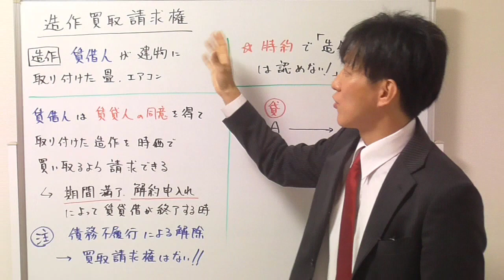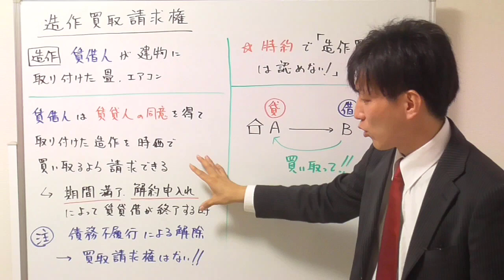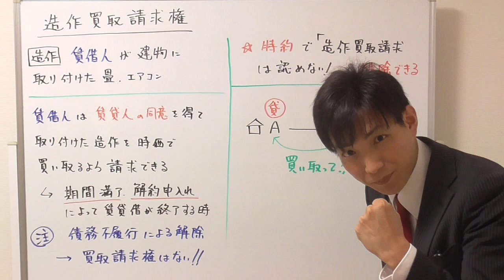造作買取請求権とは？